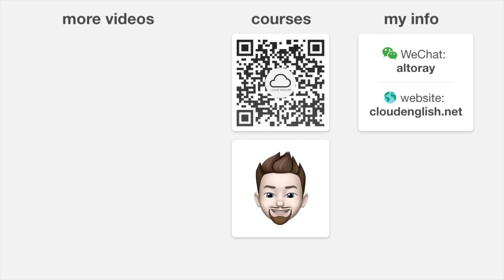Bias - Biased meaning